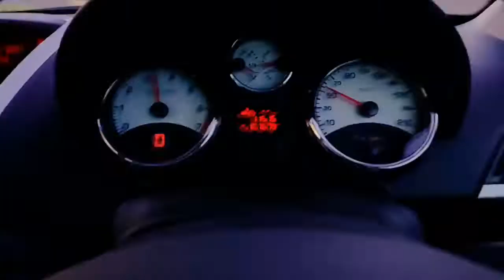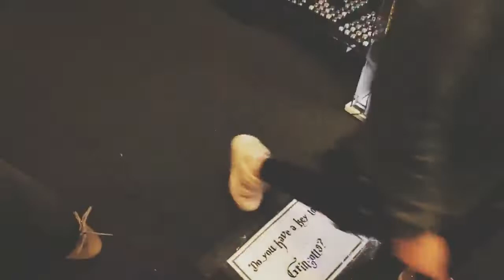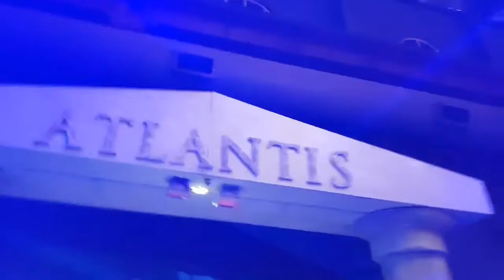DAMN VLOGS | Harry Potter Day & The Empire Coffee Co